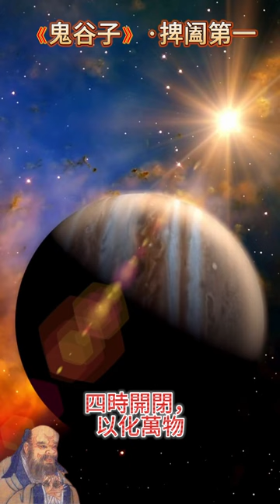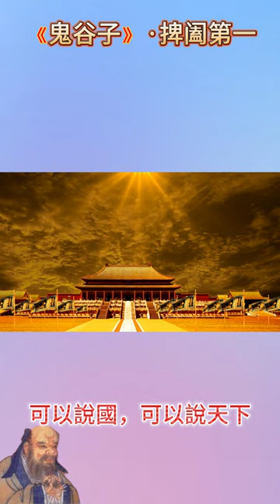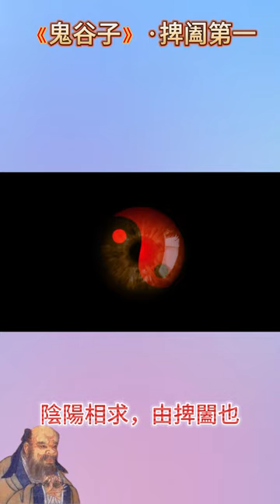鬼谷子 第一篇 捭闔 道家經典 有聲書 朗讀 修身開智慧 背誦篇